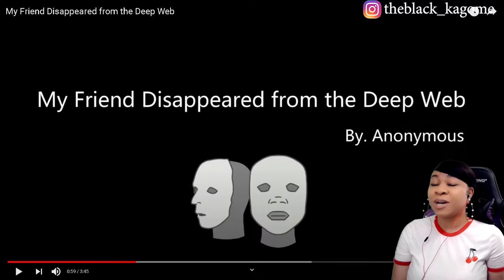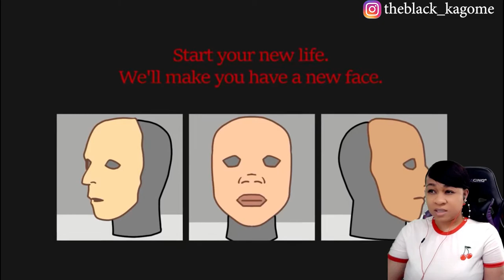MY FRIEND DISAPPEARED FROM THE DEEP WEB | reaction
✨About me✨
Favorite movie: Titanic
First, anime saw: Dragon Ball
Favorite ice cream: banana split
My personality: shy and introverted
Favorite comedian: Dave Chappelle
Favorite Adultswim show: ATHF
 *favorite episode: Hand Banana 😅
My regrets: I wish I never stopped drawing
First game ever played: EvilZone on ps1
Favorite season: Fall 🍁
Favorite food: Tacos and rice 🌮
Favorite Hobbie: I have a lot!🥴
Favorite music: indie, house, Lofi, electronic, R&B/Soul